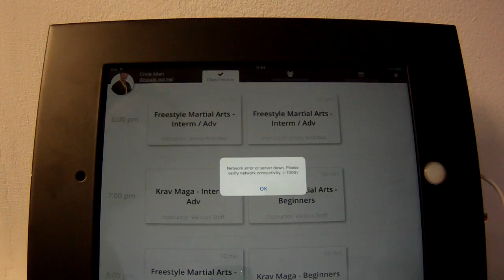Tring Martial Arts - Check In For Classes - 2016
A brief explanation of how to use the check in station for each class